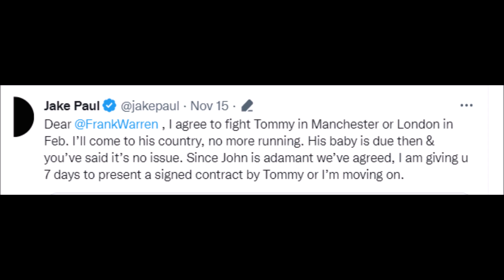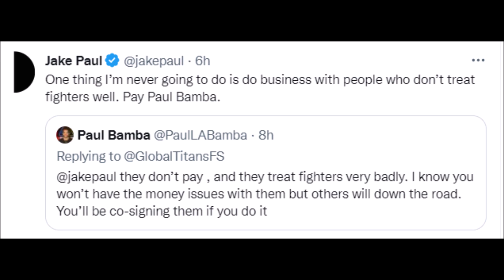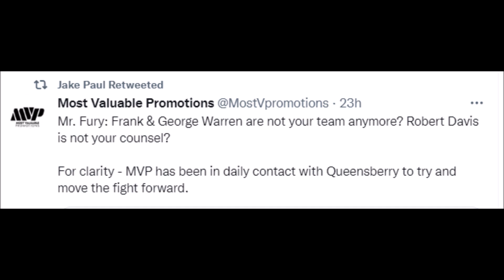Jake Paul REJECTS contract offer from Tommy Fury via Global Titans!!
Boxing News: Jake Paul REJECTS contract offer from Tommy Fury via Global Titans over Paul Bamba situation.